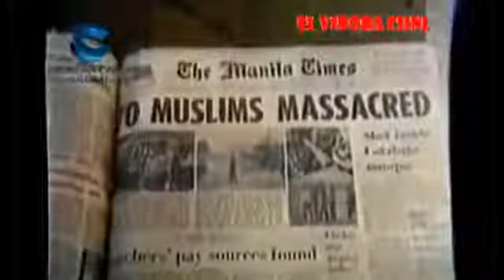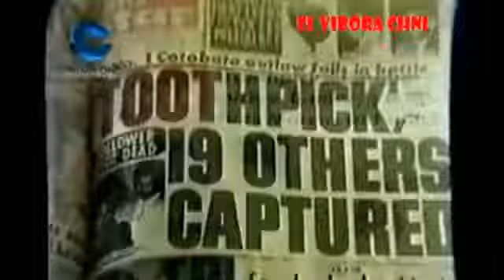feleciano Luces by Ramon revilla sr